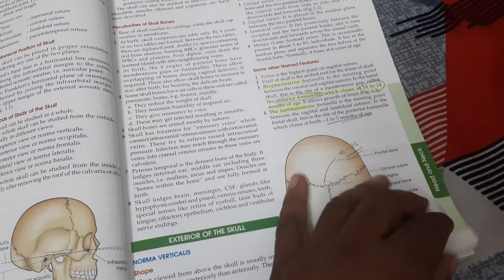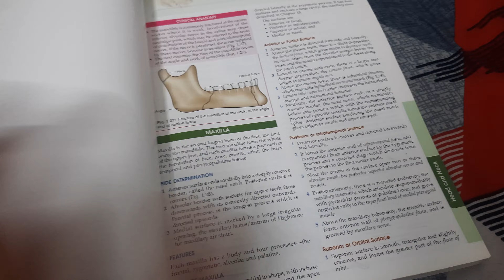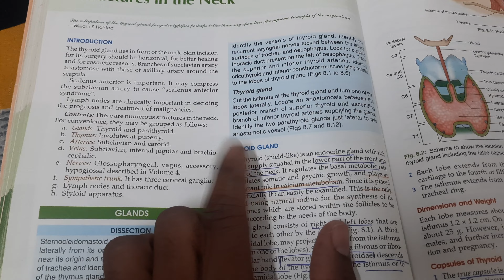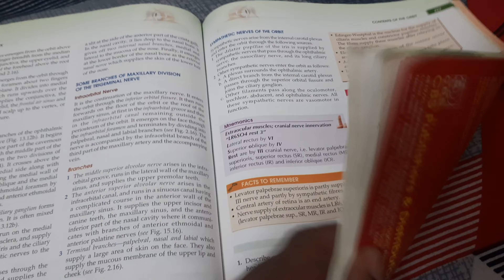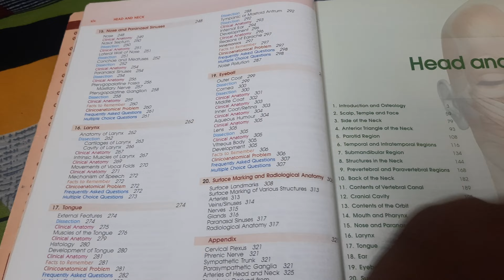How many hours should I study in 1st year MBBS